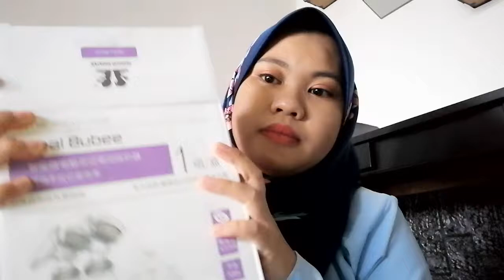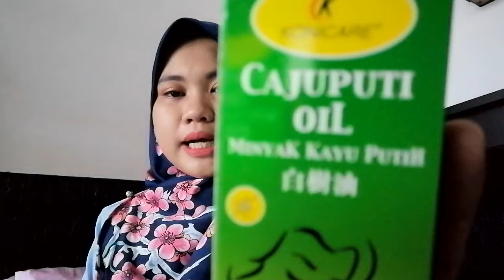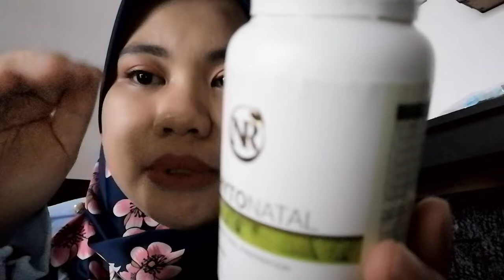PREGNANT! ALONE! PKP! 🤑 shopeehaul💸?? (baby and mommies stuff)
hi guys, video kali ni jia mmg x edit.. xde tambah ape, xde cut ape2.sebab da byk kali record and buat baru.. smpai mls nk edit.dgn tudung tak on point nye,muke da kembang,lampu x terang,hahha moody uolls,.so for this video jia share brg2 baby and brang jia utk persediaan bersalin nnt.
UPDATE:
sbb ramai yg mintak link utk shopping.. jia share la sikit.tp x jnji smue masih in store ye